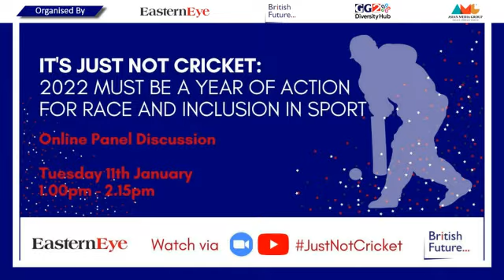Online Panel Discussion - IT'S JUST NOT CRICKET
Organised by Asian Media Group and British Future.
Panel:- Barnie Choudhury, Sunder Katwala, James Buttler, and Halima Khan.